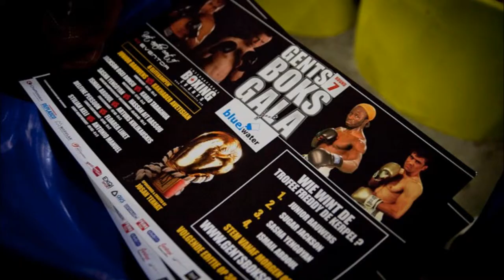Foto's Sugar Jackson Gents Boksgala